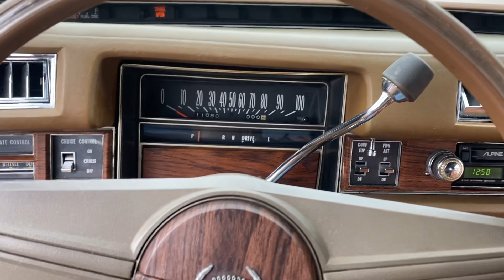1976 Cadillac Eldorado Convertible “Calumet Cream” Walk Around. Bogies Motors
1976 Eldorado Convertible. Start and walk around. Bogies motors St. Louis MO